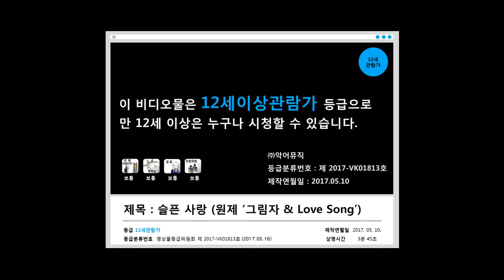[MV] 박기영 & 이승열 - 슬픈 사랑 (원제 ‘그림자 & Love Song’) | Duelist 형사 OST (Official Music Video)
Artist : 박기영 & 이승열
Album Title : 조성우 duet collection
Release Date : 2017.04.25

[ABOUT]
본 앨범은 조성우 음악감독이 영화, 드라마, 뮤지컬을 위해 만든 음악들 중에서 듀엣 편성으로 이루어진 곡들을 모은 것이다.

박기영과 이승렬이 함께 부른 ‘슬픈 사랑’은 영화 ‘형사’를 통해 발표되었고, 듀엣(duet)이라기 보다는 듀얼(duel)의 형태를 지닌 실험적인 노래이다. 두 가수는 서로 독립된 가사와 멜로디를 노래하는데, 서로 다른 두 개의 노래가 합쳐져서 하나의 곡을 이루고 있다. 독백으로 이루어진 두 개의 멜로디가 함께 어우러져, 이루어지지 못한 사랑의 애절함을 강렬하게 표현한다. 이와 같은 합성곡은 전례없는 음악적 실험으로서, 영화음악가 조성우의 창의력이 돋보이는 곡이다.

영화 인어공주의 메인 테마인 ‘My Mother, Mermaid’는 한국 아코디온의 명인 심성락과 일본을 대표하는 하모니카 연주자 Imade Hiroshi 가 듀엣으로 연주한 음악이다. 아코디온과 하모니카의 음색적 결합과 두 명인의 연주가 이루어낸 완벽한 호흡과 조화는 전율을 느끼게 한다. 이 곡은 SK 기업 광고의 배경음악으로 사용되어 많은 이들에게 친숙한 연주 음악이다.

그 밖에도 유열과 서영은이 함께 부른 ‘사랑의 찬가’는 SBS 드라마 ‘불꽃’의 주제곡으로 발표되어 많은 이들의 사랑을 받는 듀엣의 명곡이다. 또한 ‘꽃피는 봄이 오면’은 얼핏 듣기에는 솔로곡처럼 들리지만, 실제로는 듀엣으로서, 한국의 대표 배우 최민식의 트럼펫 연주와 김범수의 노래가 서로 주고받는 형식으로 구성되어 있다. 먼저 최민식의 트럼펫 연주가 흐르고, 그 연주에 대한 답가의 형식으로 김범수가 노래를 부른 것이다. 오랜 연습을 거쳐 최민식이 직접 연주한 트럼펫 멜로디는 영화 ‘꽃피는 봄이 오면’의 테마로서, 이 영화는 제25회 청룡 영화제에서 음악상을 수상하였다.

‘언젠가 이곳이’는 많은 사람들에게 알려지지 않은 뮤지컬 발라드로서 2007년에 초연한 초대형 창작 뮤지컬 ‘대장금’의 주제곡이다. 마지막 곡 당신을 향한 위로는 바이올린과 첼로의 듀엣으로 구성된 곡이다. 이 곡은 영화 ‘선물’ OST 의 보너스 트랙으로 발표되었는데, 이 곡은 아픈 상처를 치유하는 마력 때문에 마니아들의 사랑을 받고 있다.

[LYRICS]
오랫동안 기다려 왔던 그대의 속삭임
무슨말을 해야 하는지 알수없는 나인데
화를 내는 모습 까지도 담아 둘수만 있다면
사랑하고 싶어 이제 널 가질수만 있다면
말하지못해 가슴이 터져 내맘 가득한 사랑
그리움에서 현실이 된 널 떠나 보내긴 싫어
항상 네 곁에 있고 싶어 사랑해
뒤를 돌아 한번 나를봐 항상 너의 곁에 있어
사랑하는 거야 이젠 모든 아픔 다 버리고
이제나를봐 살아있는 가슴 가득한 사랑
항상 네곁에 있고 싶어 사랑해

blue moon 눈물의 달 숨지 말아줘
어둠 속의 빛 느낄 수 있게 다가와 줘

no tears 슬픈 바람 나를 안아줘
아픔까지도 사랑할 수 있어 이제는

I love you so much 눈물을 지워

I love you so much 이별은 없어

내 눈 속에 기쁨이 내려 사랑해